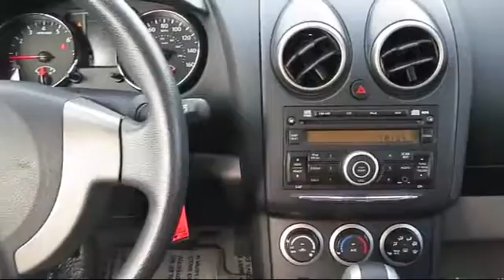2015 Nissan Rogue Select Sport Utility S Fresno Clovis Visalia Hanford Tulare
2015 Nissan Rogue Select Sport Utility S Stock Number: N5657V Vin:JN8AS5MV9FW756518.

Selma Nissan: servicing Fresno, Clovis, Visalia, Hanford, and Tulare
Give us a call at or visit our for more information about this or any of our other vehicles.

Selma Nissan
2525 Highland Avenue